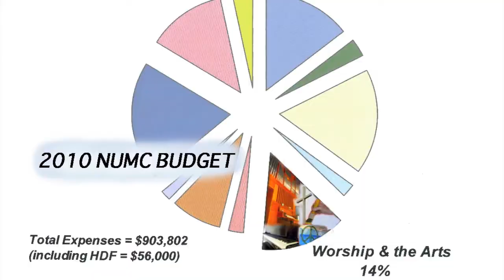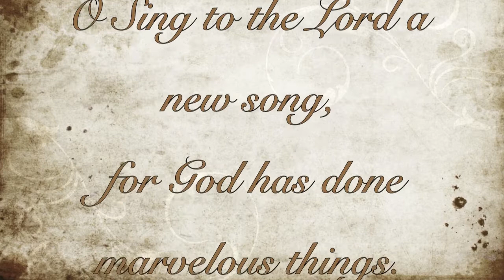Growing in Stewardship Through "Worship & The Arts"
This is Segment 2 of a 5 week series. This video address what role "Worship & The Arts" plays, and how it is an important part of stewardship.